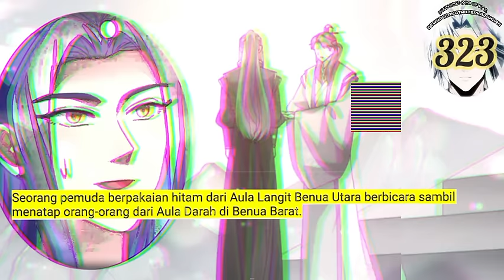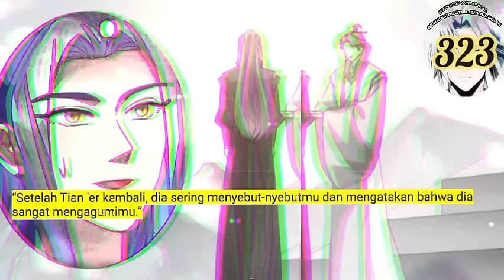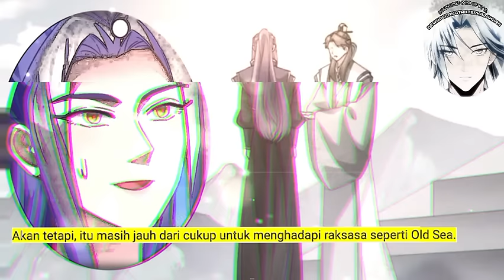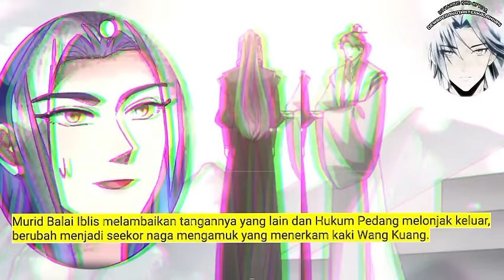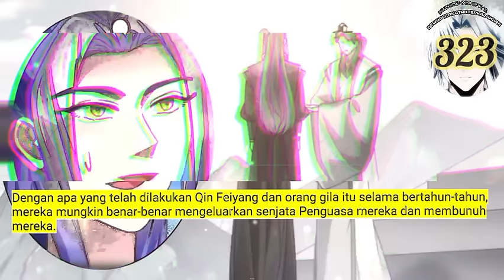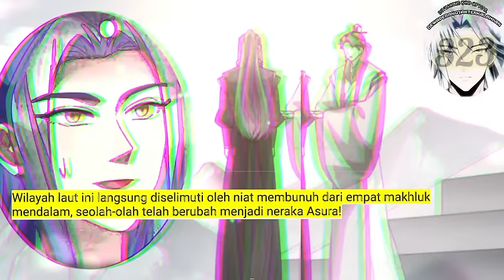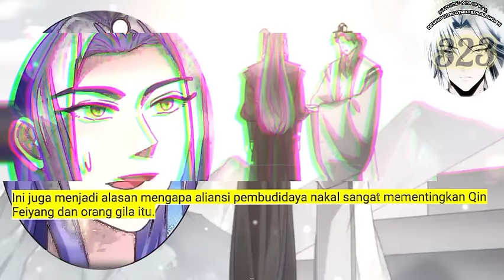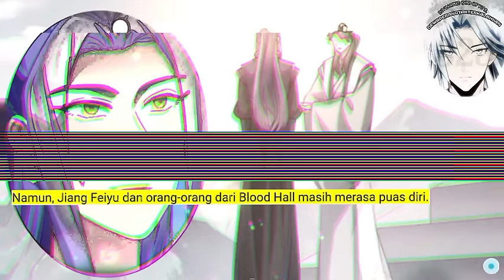Dewa Perang Tak Terkalahkan season 323